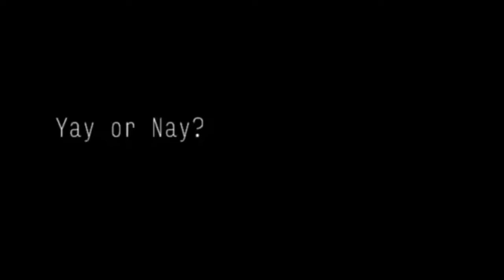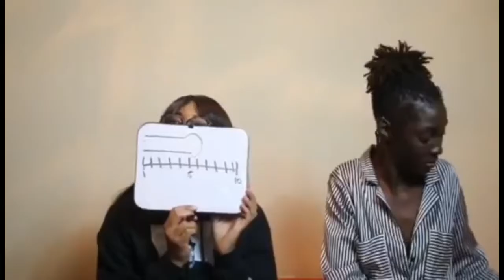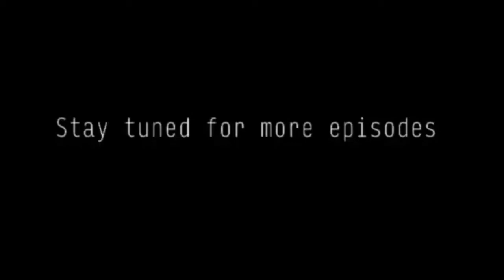Roedanny Show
Fun conversation, girls talk hm guys listen. The do’s and don’ts of the whys and why nots